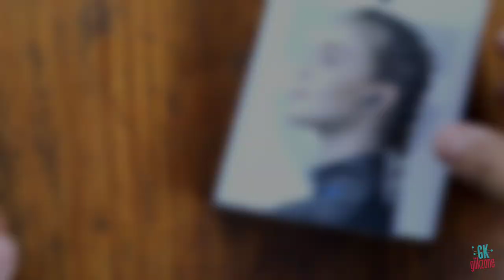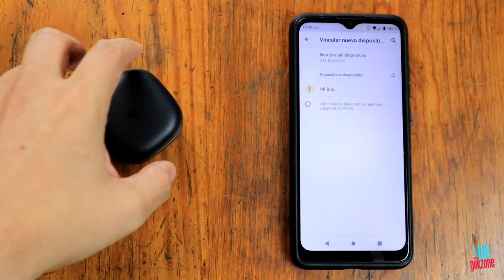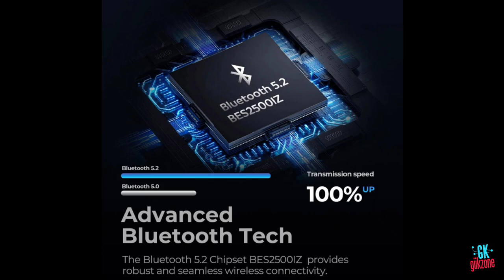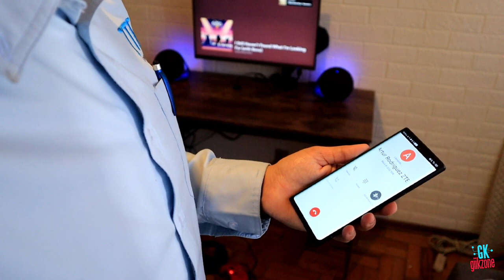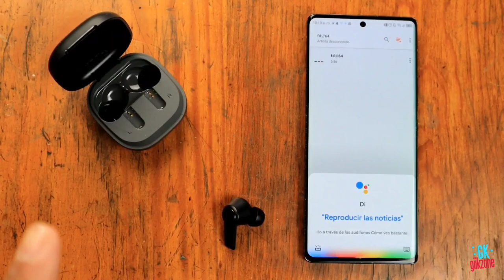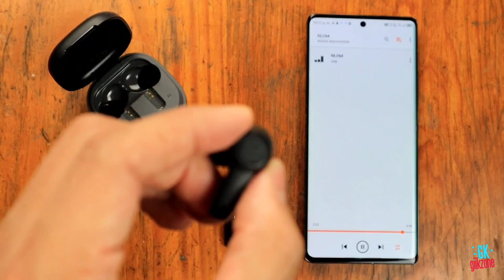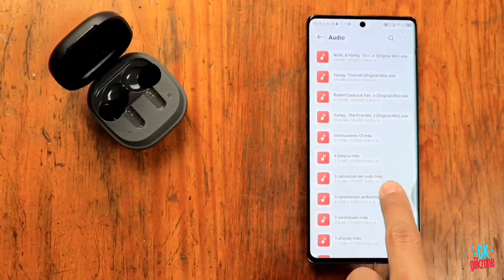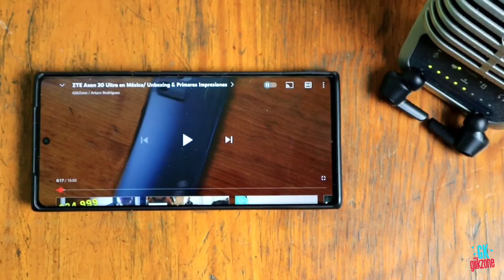SOUNDPEATS T3 Review & SORTEO / Cancelación de Ruido a Muy Bajo Precio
Huuuola amigos de GiikZone, bienvenidos a un nuevo vídeo. Hoy traemos unos nuevos audífonos con Cancelación Activa de Ruido a muy bajo costo de la marca SOUNDPEATS.

Los SOUNDPEATS T3 son unos audífonos True Wireless que incorporan la ultima tecnología de conectividad Bluetooth 5.2 y una muy buena tecnología de Cancelación Activa de Ruido para disfrutar de llamadas claras y música sin interrupciones.

Link de Compra

Creditos Musicales:
Tema: On the Edge of Time (minuto 8:30)
Autor-Productor:
+Yaneg:

Tema: The First Moment (Original Mix)
Autor-Productor:
+Yaneg: